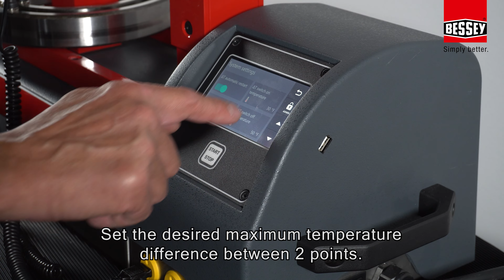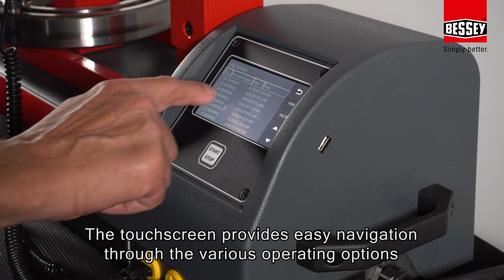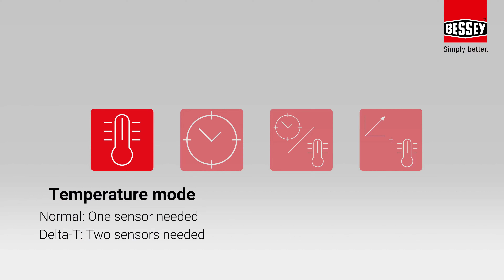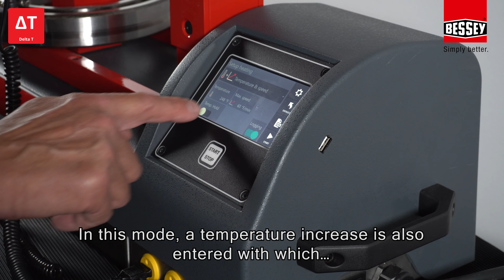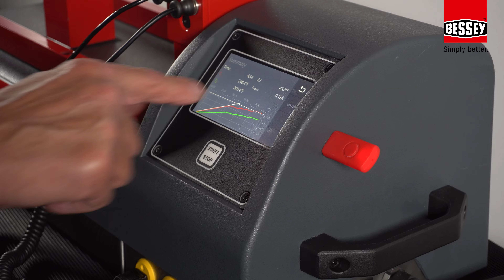BESSEY Smart Series Bearing Heaters, SBH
BESSEY’S SBH bearing heater offers the latest technology.  The SBH boasts a color touchscreen that is easy to navigate, allowing 100% control of the heating process. Dual temperature sensors allow for more accurate tension free heating by reading the difference in temperature between the inner and outer ring of the bearing. Create proof of work reports for customers by exporting the graph data to USB-stick for PC logging and tracking.